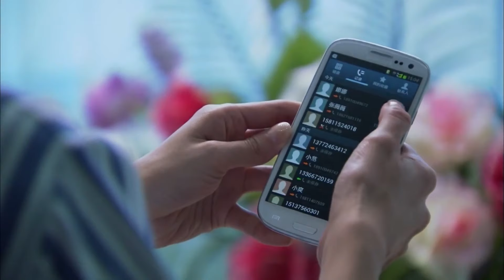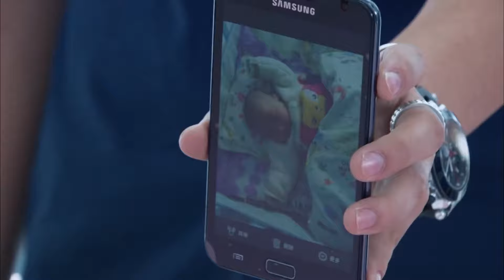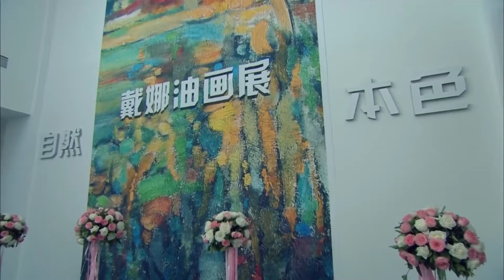Phim mới 2024 I Trời sinh một cặp - Tập 18 | Phim Ngôn Tình Trung Quốc thuyết minh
Trời sinh một cặp - Tập 18 | Phim Ngôn Tình Trung Quốc -  Mới  Nhất 2024 | Thuyết minh
►Tên phim: Trời sinh một cặp  (32Tập)